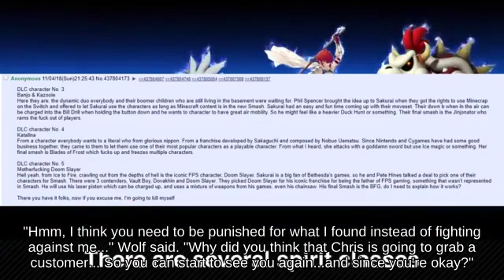Stock Mr. Game & Watch with Toon Link against Recovery Greninja _ Wii